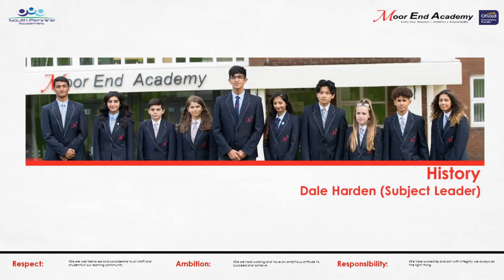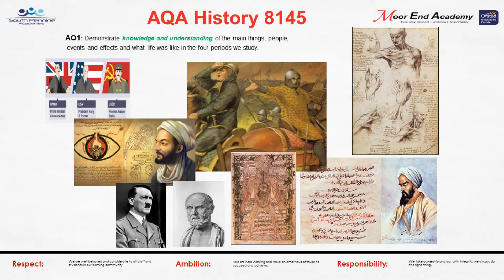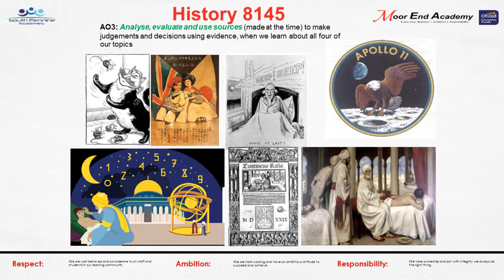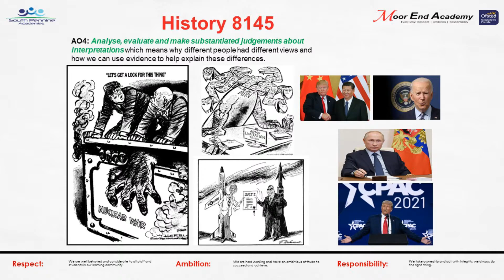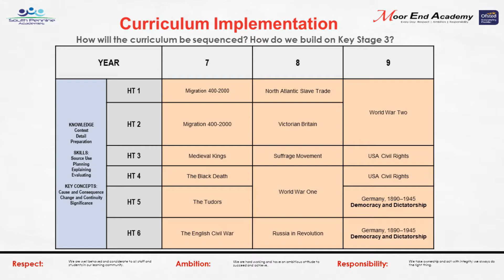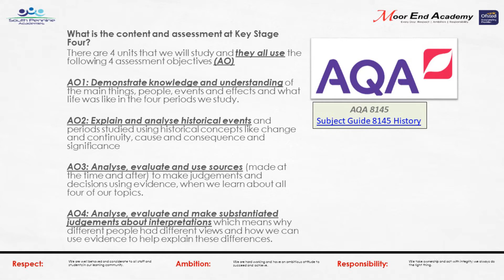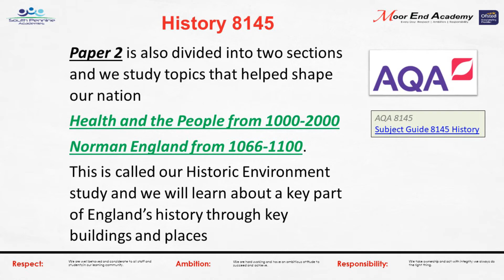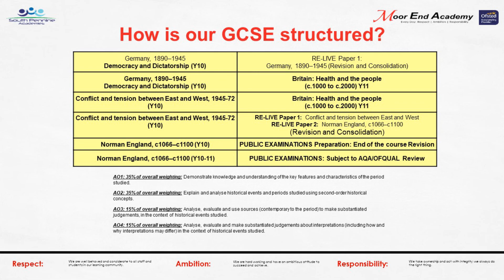History Pathways 2021